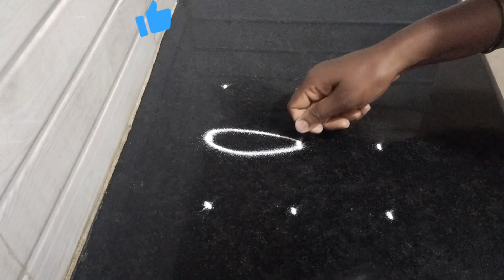3*3 ಚುಕ್ಕಿಗಳನ್ನು ಪುಟಾಣಿ ಸುಲಭ ರಂಗೋಲಿಗಳು/ very very easy and simple daily rangoli for beginners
3*3 ಚುಕ್ಕಿಗಳನ್ನು ಪುಟಾಣಿ ಸುಲಭ ರಂಗೋಲಿಗಳು/ very very easy and simple daily rangoli for beginners